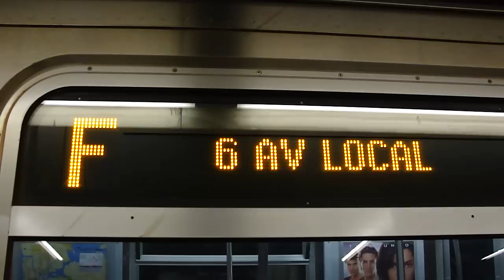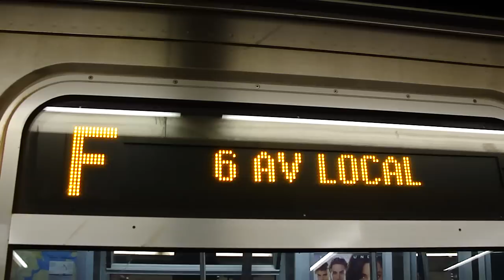Coney Island Bound R160A / R160B F Train On The Express Track @ 34th Street - Herald Square